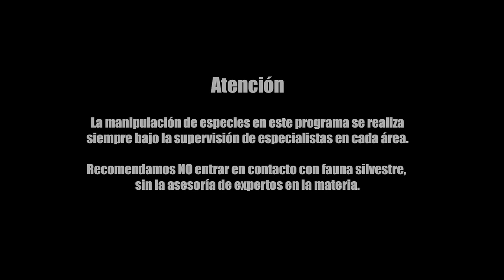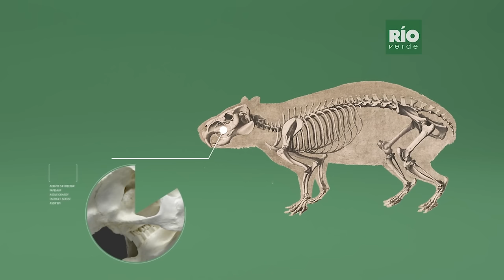El capibara, chigüire o carpincho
El carpincho, capibara, ronsoco o chigüire​ (Hydrochoerus hydrochaeris) es un animal de la familia de los cávidos. Es el roedor viviente de mayor tamaño y peso del mundo. Habita en manadas en regiones de climas tropicales y templados, siempre cerca del agua que van desde los humedales del este de Panamá y de Sudamérica, al norte y oriente de los Andes, hasta el centro de la Argentina. Está relacionado con los agutíes, las chinchillas, los coipos y los conejillos de indias.